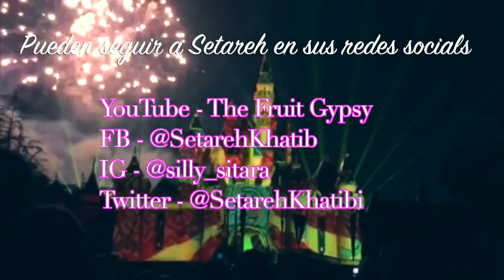Setareh Kathibi se sintió como niña en Disneylandia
La ex concursante de Nuestra Belleza Latina compartió momentos desde Disneylandia durante unas merecidas vacaciones.
Nuestra Belleza Latina: la búsqueda de la latina más bella de Estados Unidos.
Presentado por: Chiquinquira Delgado, Javier Poza
Jueces: Osmel Sousa, Jacqueline Bracamontes y Jomari Goyso